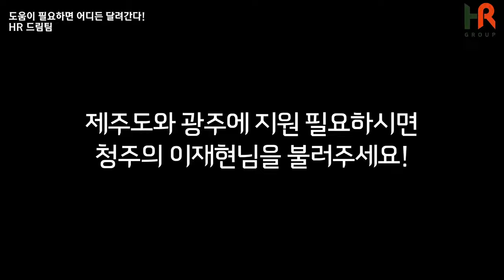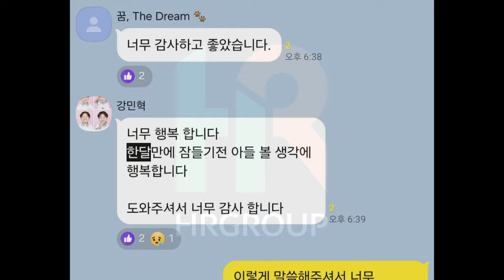전국에서 아산으로 배송하러 온 쿠팡 퀵플렉스 택배기사님들